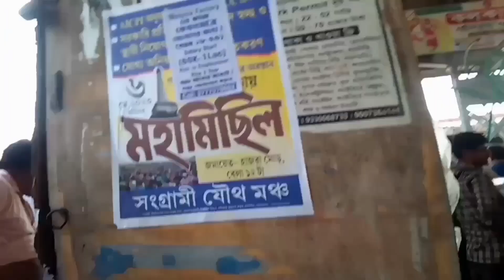লেডিস কম্পার্টমেন্ট এ গন্ডগোল লেগে গেলো আমার সাথে VLOG ভিডিও করার সময় | বছরের সেরা তিন নেকী ষষ্ঠী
লেডিস কম্পার্টমেন্ট এ গন্ডগোল লেগে গেলো আমার সাথে VLOG ভিডিও করার সময়
বছরের সেরা তিন নেকী ষষ্ঠী

There was a mess in the ladies compartment while doing the VLOG video with me
The best three good sixths of the year

ladies compartment
ladies
ladies compartment in train
railways ladies compartment
indian train ladies compartment
ladies compartment of mumbai local
fight in general boggie
fight in general boggie in indian
train fight scene
women fight
fight in train
fight with ladies shorts
mumbai local trains ladies compartment
ladies compartment of mumbai local train
ladies compartment shorts
train
local train journey
local train vlog
sealdah
local train
sealdah local train time
local train time bangla
sealdah local train
local train video
sealdah train time
sealdah station
sealdah local
local train bengali journey vlog
naihati sealdah local
local train time
sealdah barrackpore local
bangla local train time
sealdah siuri local train
sealdah local train accident